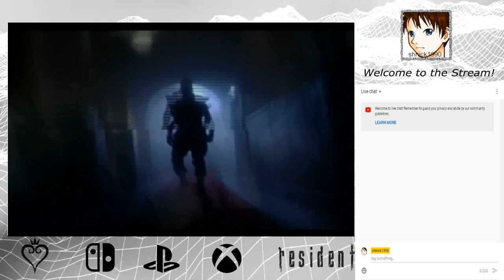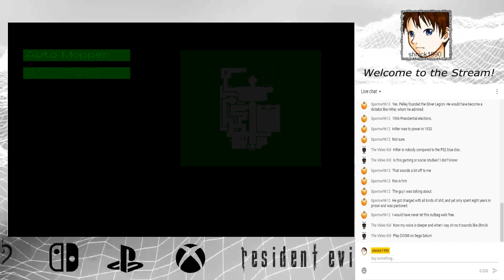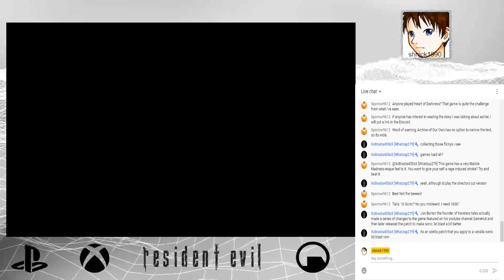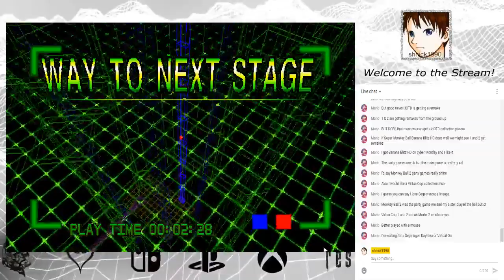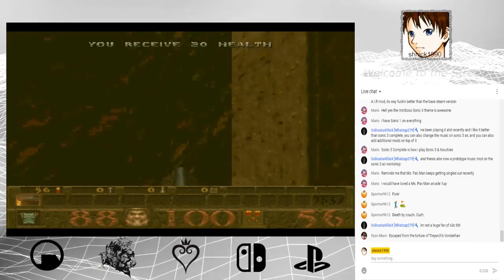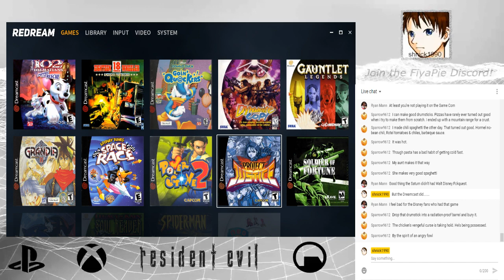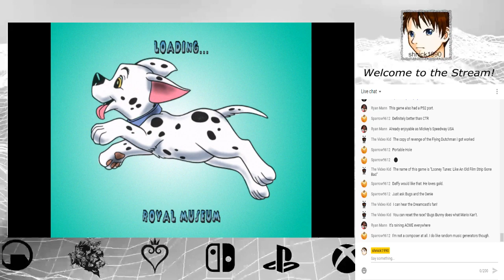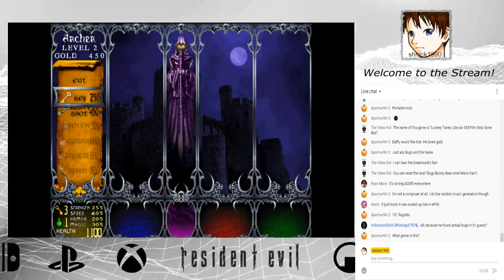shnick becomes Segata Sanshiro's slave